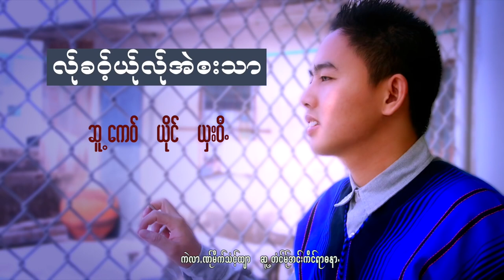Poe Karen Song လ္ုခဝ့္ယ္ုလ္ုအဲဘးသာ ယွးဝီ sha wee Full HD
နားတော့လည်ဘူး နားထောင်ကောင်းလို့
tiktok မှာပါ ဆော့့့့့​ေန​ကြလို့ ရှာပီးတင််််​ေပးလိုက်ပါတယ်
သီချင်းသစ်လေးတေ တင်ပေးမာမို့